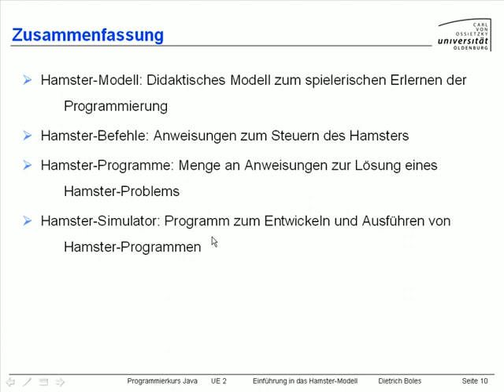UE2-Hamster-Modell [-10- Zusammenfassung]